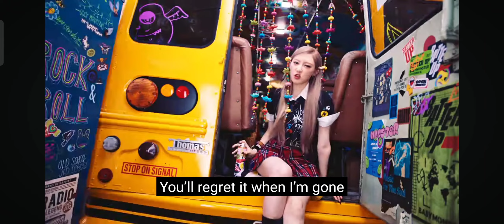batter up but only Rami's line